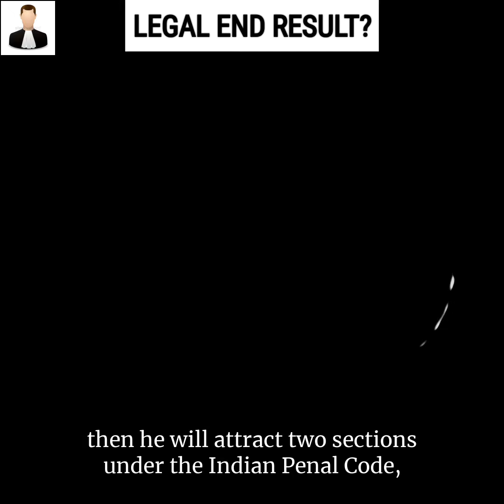Who Will Be Punished? | Who Is Guilty? | Know Within 1 Minute!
Guys, the recent controversy pertaining to the alleged assault of a woman by a Zomato delivery boy is surrounded by prominence, however, the matter is reserved for investigation as cross FIR has been lodged by the delivery boy.
I have imparted the punishment which either side has to endure if found guilty, to speculate if the guy came out as guilty then he will be charged under Section 323 & 354 of the Indian Penal Code which prescribed punishment up to 5 Years.
On the other side, if that woman comes out as guilty then she will be charged for malicious prosecution for which she will be charged under Section 177 & Section 211 of the Indian Penal Code and could possibly land her in jail for 2 years.
To know this information in an engaging manner, kindly watch the video.

Know your Legal Rights & Get Empowered.